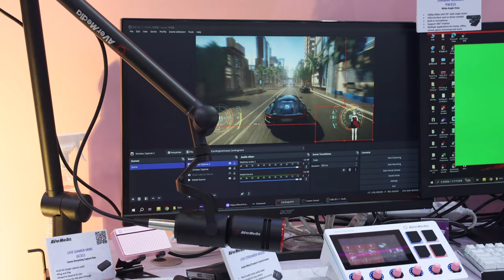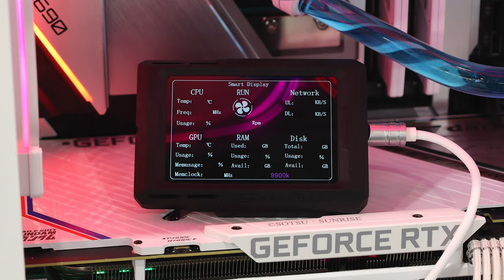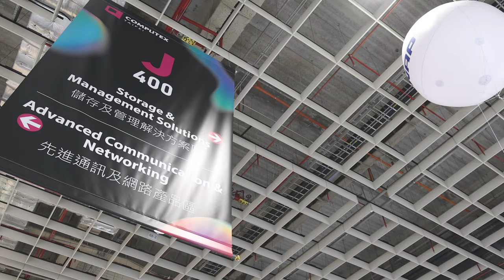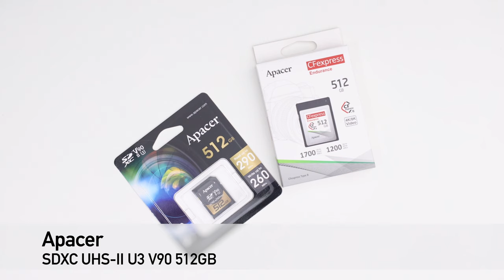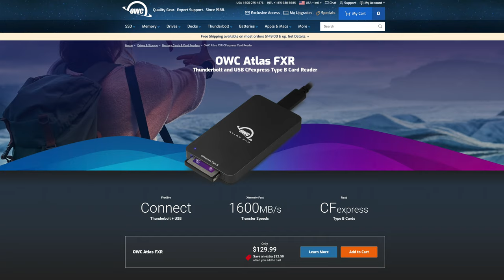【COMPUTEX 2023】展覽拍攝準備、工作流脈絡、為什麼選擇 Canon EOS R5 Apacer OWC COMPUTEX [4K60]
這是一部關於我們如何拍攝 COMPUTEX 2023 採訪系列影片的分享。Canon EOS R6 如果是短時間拍攝 4K60 是沒問題的，但如果是像採訪又要拍產品特寫。而且還是一整天，那基本上不到半天就會過熱說再見了，因此這次就考慮 EOS R5。

拍攝器材
RF16mm f/2.8 STM
Feiyu AK2000
Shure SM58

儲存設備
Apacer CFexpress Type B PA32CF 512GB
Apacer SDXC UHS-II U3 V90 512GB
OWC Atlas FXR
OWC Atlas Dual CFexpress + SD Card Reader